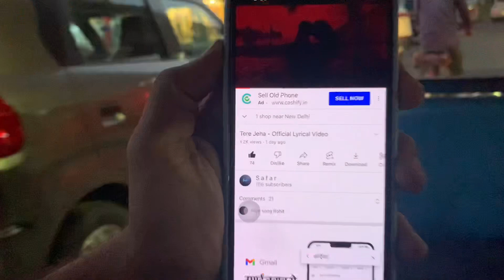Dilli Haat suprise reveal krdia 😳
Dilli Haat Akr Humara Hurt Nikalgya Or suprise reveal krdia 😳

Bhai Ka New Song Ka link Jakr suno ❤️